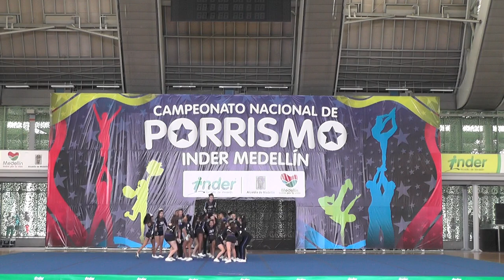56 Bullet Shoot- Inder Medellín 2015 Domingo